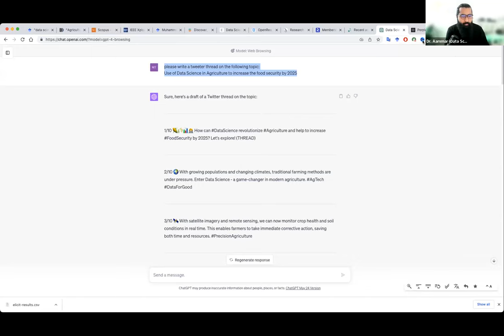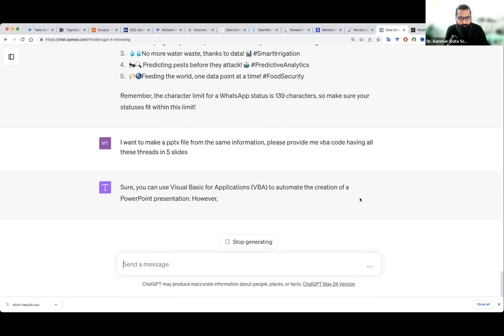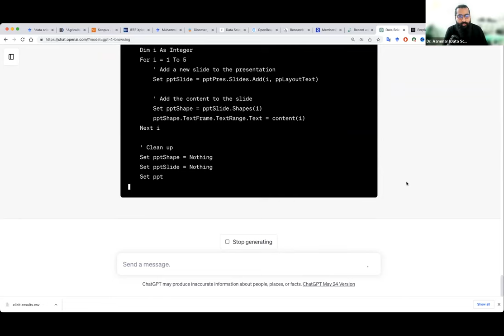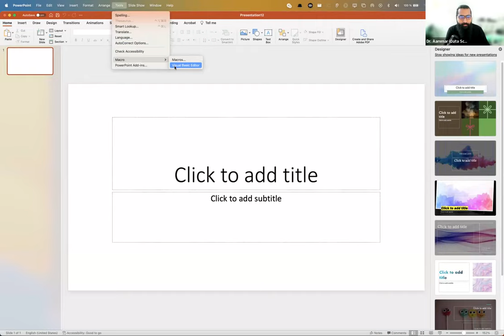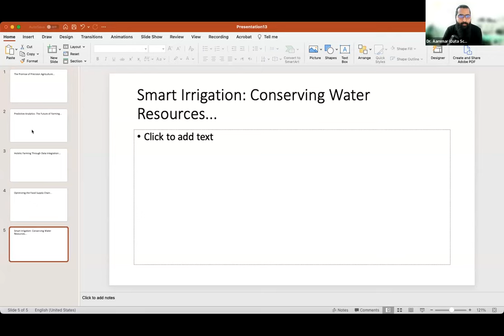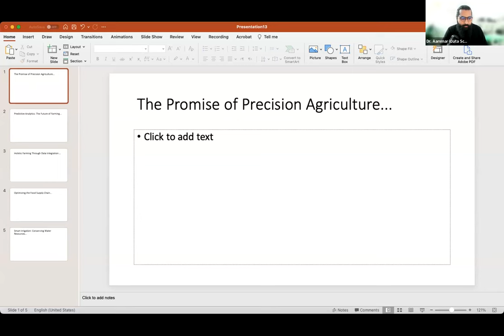chatGPT to make ppts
AI tools like ChatGPT can make creating PowerPoint presentations significantly easier and more effective. In this Urdu/Hindi tutorial, we'll guide you on how to harness the capabilities of ChatGPT to enhance your presentations.

In this video, you'll learn:

An introduction to ChatGPT and its applications
How ChatGPT can assist in creating engaging PowerPoint presentations
Step-by-step process to use ChatGPT for your PPTs
If this video is beneficial to you, please 'Like' it and share it with your peers. We always appreciate your comments and feedback, so don't hesitate to leave them below.